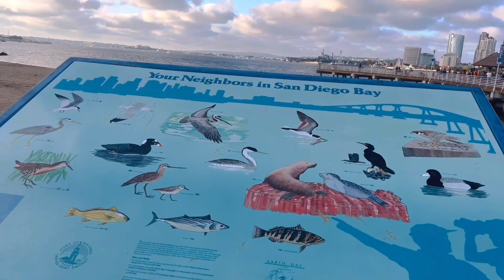🇺🇸 14: Bức tường biên giới ở San Diego trông như thế nào ?| Khám phá vịnh San Diego tiểu bang Cali